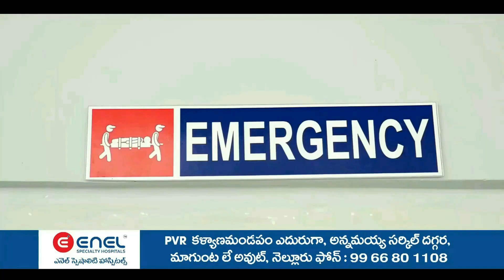సైదాపూర్ మండలం వెన్నంపల్లి గ్రామంలో ఘనంగా సమ్మక్క సారలమ్మ జాతర...